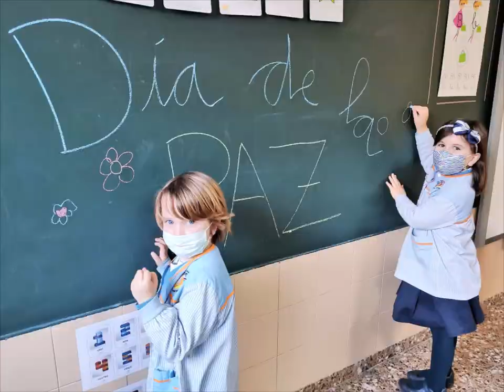DíaInternacional | DíaDeLaPaz - 2021 👩🏻‍🤝‍👨🏽☮️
Este año el DiadelaPaz es más protagonista que nunca pidiendo a gritos a nuestra Comunidad Educativa, y al mundo en general, que nos impregnemos de toda su esencia. Desde nuestro cole hemos puesto nuestro granito de arena para que el mundo en el que vivimos sea un poquito más justo.